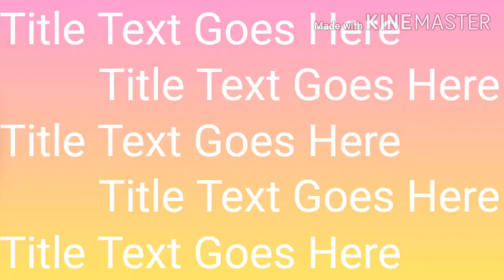Haieder rind sindhi kalam